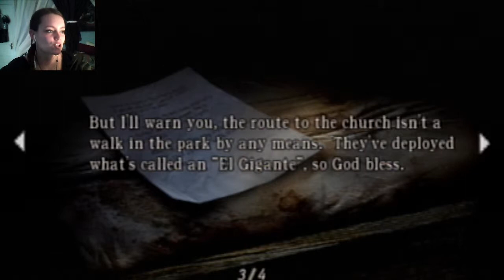Resident Evil 4 | 09 | Leon Has Lady Pains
LADY PAINS!